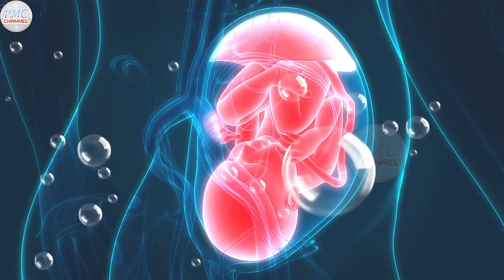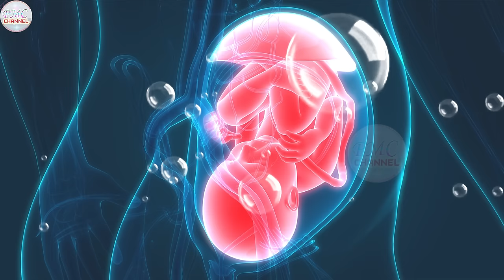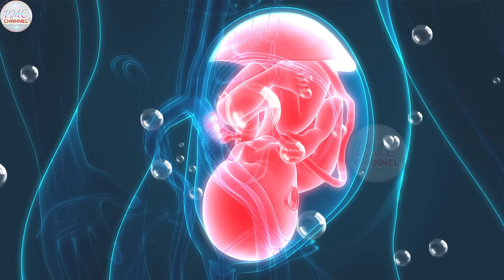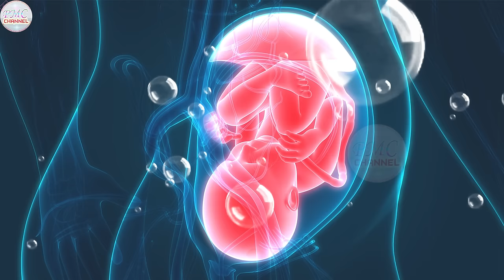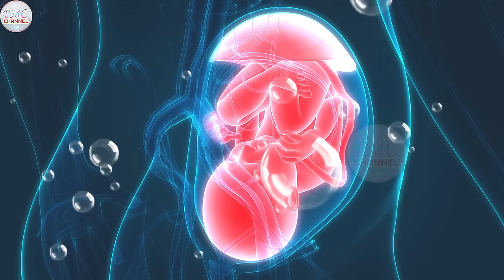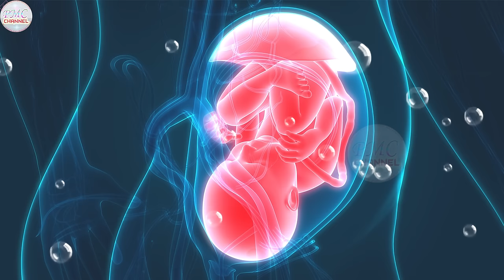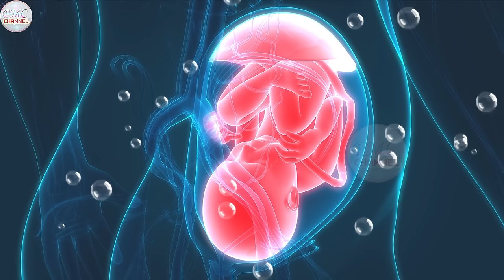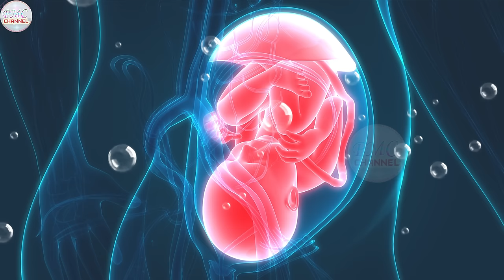🎵🎵 Pregnancy Music to Make Baby Kick Inside The Womb 🧠👶🏻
Make your Baby’s Brain More Active
Through the use of scientific equipment that can measure brain waves and activity, scientists have noted that music improves your baby’s brain and makes it more active. Brain waves intensified and gradually got stronger as the music progressed. This benefit can influence your unborn child for a long time by improving potential memory, cognitive ability, and many others.

1)This video has no negative impact on the original works (It would actually be positive for them).
2)This video is also for teaching purposes.
3)It is not transformative in nature.